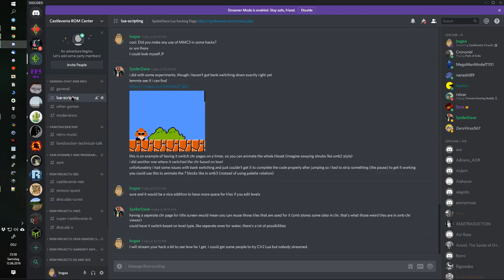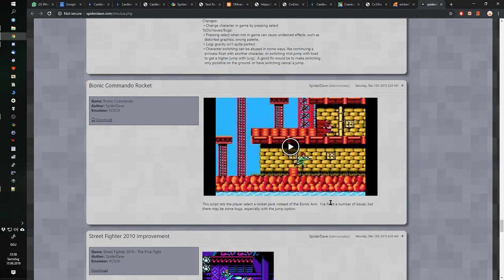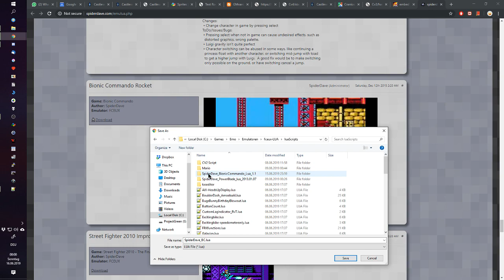Castlevania 2 Lua hack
A short insight in the awsome Simons Quest Lua hack. Also some other demos in the end.